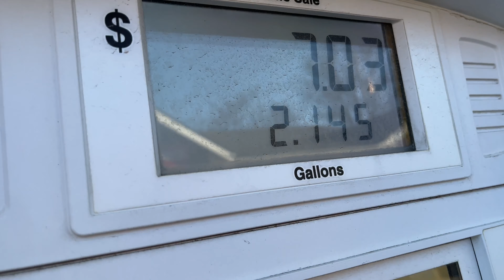DANG BURNSY YOU TRIPPIN